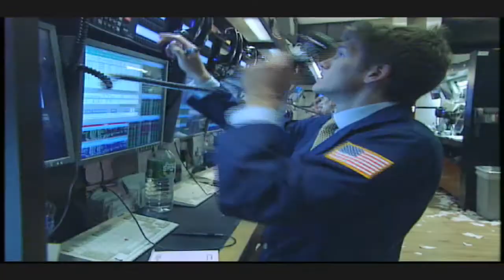22 July 2009 Emerging Global Advisors OB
Executives and guests of Emerging Global Advisors will visit the New York Stock Exchange on Wednesday, July 22 to celebrate that mornings listing of the Emerging Global Shares Dow Jones Emerging Markets Titans Composite Index Fund (NYSE Arca: EEG), the third Exchange-Traded Fund (ETF) in the Emerging Global family to list on NYSE Arca.

They will also be celebrating the May 22, 2009 listings of the Emerging Global Shares Dow Jones Emerging Markets Metals & Mining Titans Index Fund (NYSE Arca: EMT) and the Emerging Global Shares Dow Jones Emerging Markets Energy Titans Index Fund (NYSE Arca: EEO). The three funds are part of the first-ever emerging market sector family of ETFs, and are the first products from Emerging Global Shares to list on NYSE Arca.

To celebrate this special occasion, Robert Holderith, Founder and CEO of Emerging Global Advisors, will ring the Opening Bell.